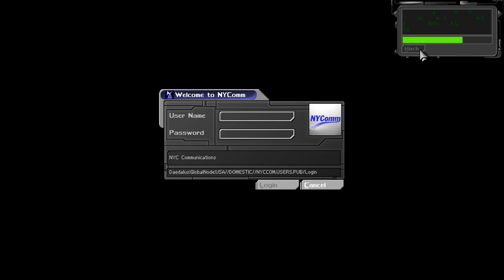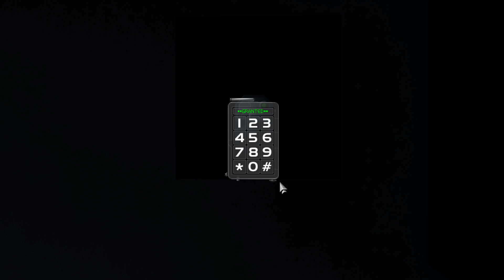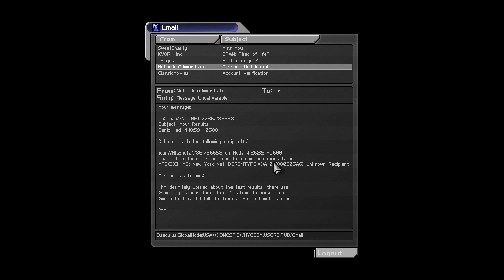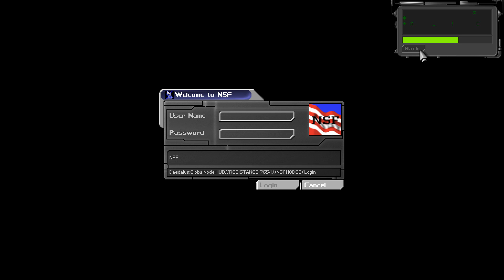Bill vs. Deus Ex - Archived Stream 2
Bill works his way through more Deus Ex!  Bartenders don't like it when you pull guns... -- Watch live